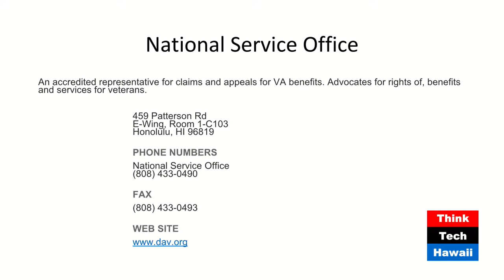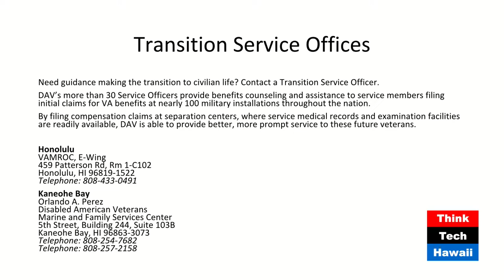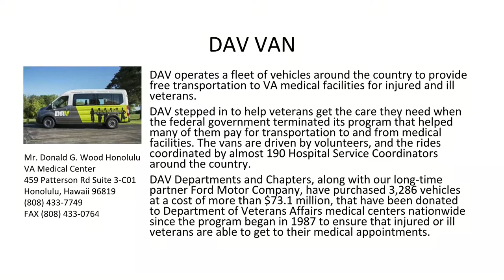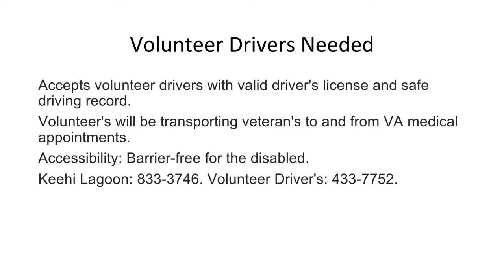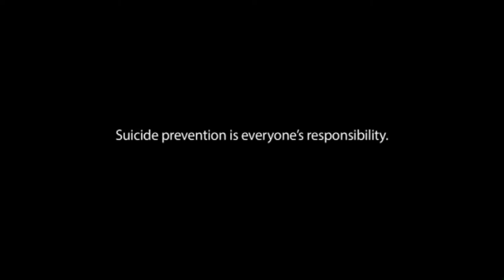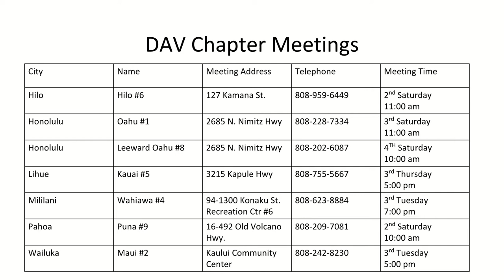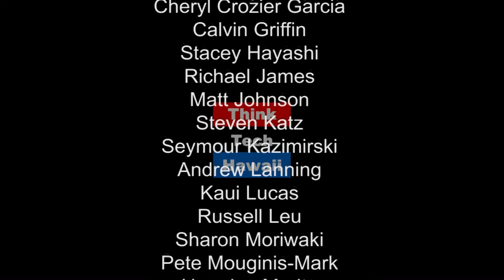Disabled American Veterans Hawaii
Disabled American Veterans Hawaii (DAV) is dedicated to empowering veterans to lead high-quality lives with respect and dignity. Robert Kent, Past Department Commander for the Disabled American Veterans Hawaii, appears on Voice of the Veteran with Helen Hyden to share how DAV accomplishes this by ensuring that veterans and their families can access the full range of benefits available to them; fighting for the interests of America’s injured heroes on Capitol Hill; and educating the public about the great sacrifices and needs of veterans transitioning back to civilian life.